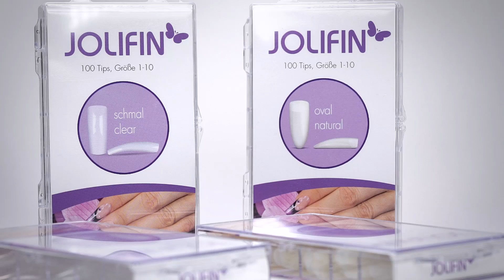Jolifin 100er Tipboxen oval und schmal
Perfekt für ein natürliches Design ergänzen die neuen Jolifin 100er Tipboxen in oval und schmal unser Sortiment für Nagelverlängerungen.